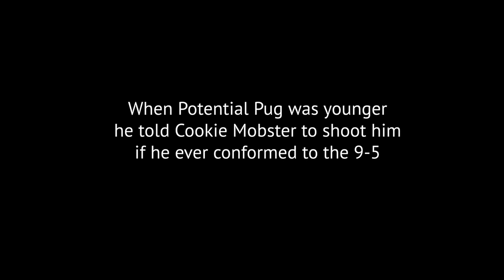Potential Pug - A Silent Film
In this Halloween special Potential Pug was safe... but life always comes back around to shoot you in the face.